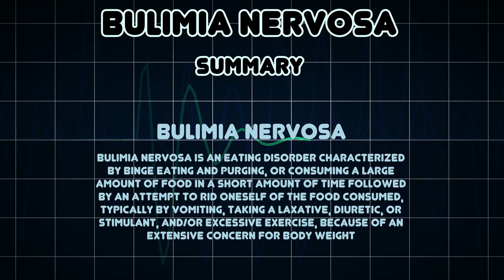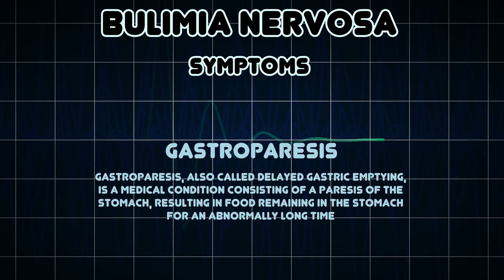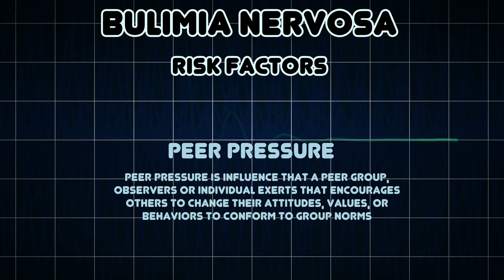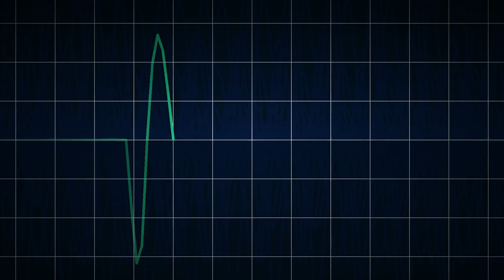Bulimia nervosa (Medical Condition)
Symptoms, risk factors and treatments of Bulimia nervosa (Medical Condition)

Bulimia nervosa is an eating disorder characterized by binge eating and purging, or consuming a large amount of food in a short amount of time followed by an attempt to rid oneself of the food consumed, typically by vomiting, taking a laxative, diuretic, or stimulant, and/or excessive exercise, because of an extensive concern for body weight